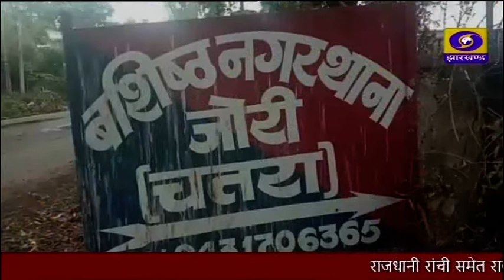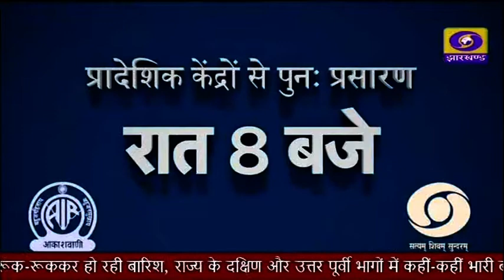दोपहर प्रादेशिक समाचार 22 08 2022